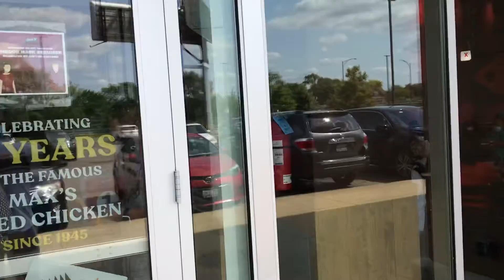Jcm Max’s restaurant